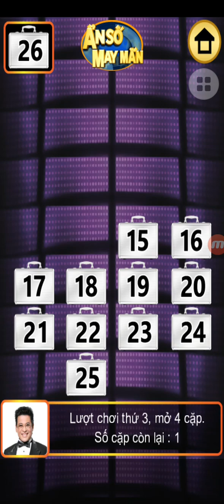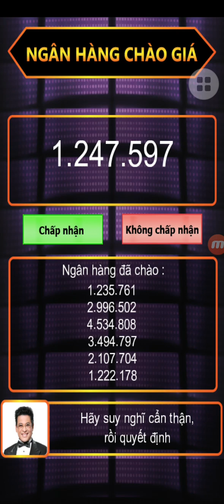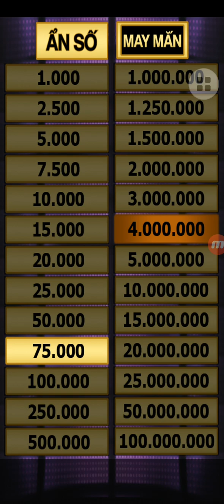Đi tìm ẩn số - 09/04/2023